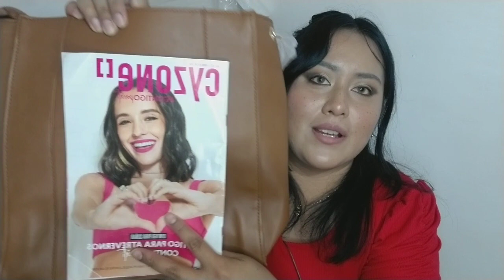Mega haul belcorp campaña 9 2022/bolso casandra/aretes pretty vibes/autentik/ floral bloom/regalos